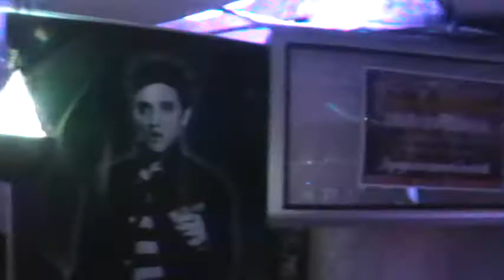Elvis Bar Karaoke te espera el Miercoles Campeonato Nacional de Karaoke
Ven a cantar para que tengamos un campeonato lindo gracias a todos los patrocinadores recuerda pasarela el 15 de mayo